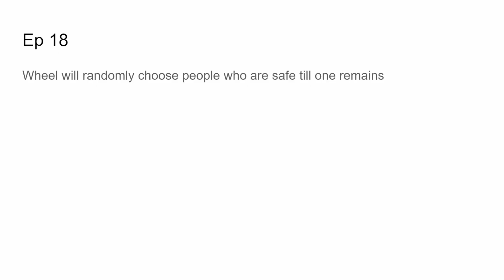BFB Randomized 16-20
Welcome to BFB Randomized where everything is randomized